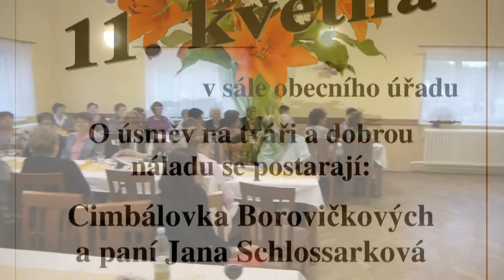Cimbálová muzika sourozenci Borovičkovi /1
Oslava Dne matek - Vřesina 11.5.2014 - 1. část. Foto z akce na